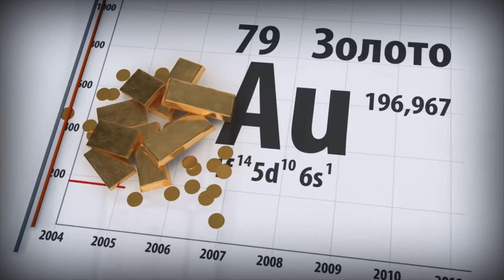Сбербанк заявил о планах разместить бонды в юанях в 2017 год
«Сбербанк России» намерен разместить бонды в юанях в 2017 году, и в данный момент ведет переговоры с рядом заинтересованных компаний. Планы Сбербанка касаются не только собственных заимствований в юанях, но и участия в качестве организатора таких сделок для других компаний. Ранее банк размещал облигации в долларах, евро и швейцарских франках.

 Планы Сбербанка выглядят очень логично на фоне разворота России на Восток и укрепления внешнеэкономических связей с Китаем. Возможно, это также позволит привлечь китайские инвестиции в акционерный капитал банка, что положительно скажется на капитализации. Ну и, конечно, привлекая ресурсы в китайской валюте, Сбербанк обходит западные санкции.

Сбербанк остается нашей основной инвестиционной идеей, мы полагаем, что до конца 2017 года «Сбербанк РФ» станет самой дорогой компанией в России, обойдя «Роснефть».

 Фундаментальная оценка акций Сбербанка: около 200 руб.